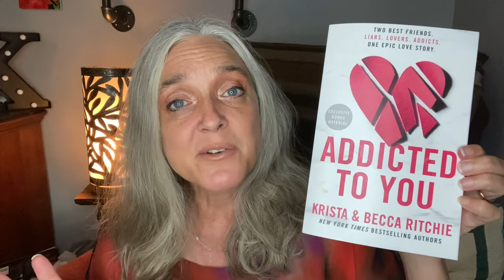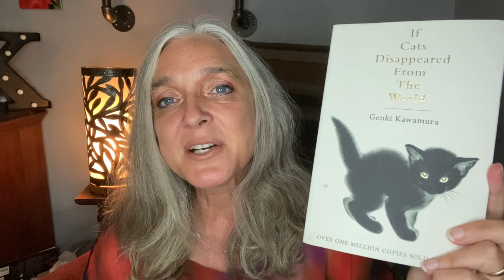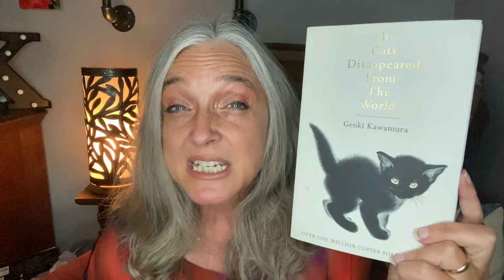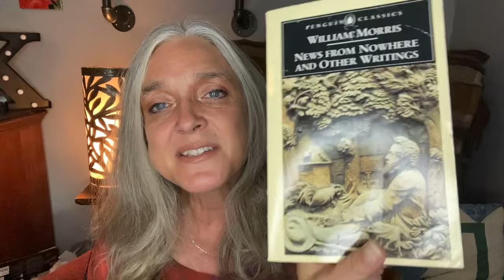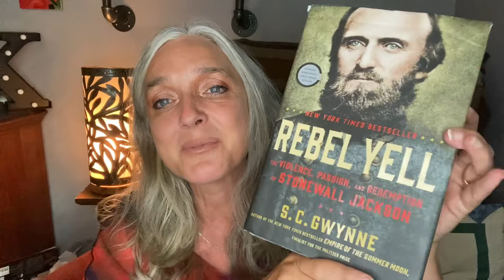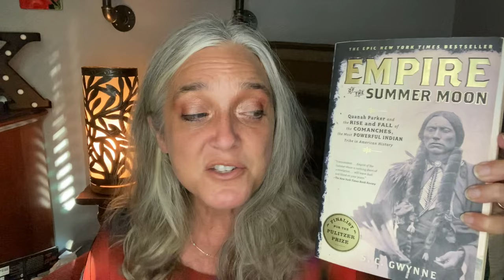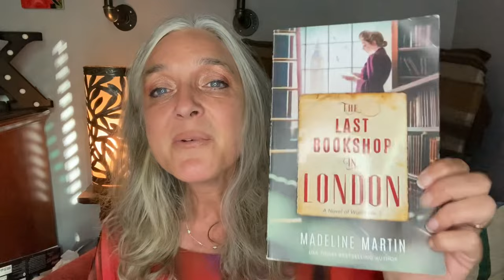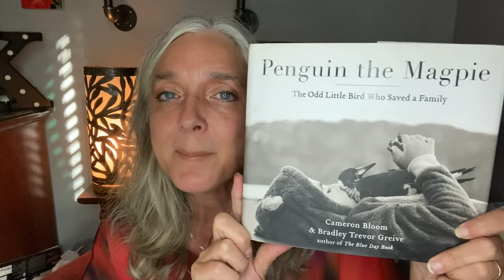Influenced by Y’all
Welcome!

Influencers:
@sugarcoated mystic

Books mentioned:
Dinner with the Presidents Alex Prudhomme
Addicted Krista and Becca Richie
If Cats Disappeared from the World Genki Kamamura
News from Nowhere William Morris
The Mabinogion
Rebel Yell SC Gwynne
Empire of the Summer Moon SC Gwynne
The Book of Night Women Marlon James
The Last Bookshop in London Madeline Martin
The Searcher Tana French